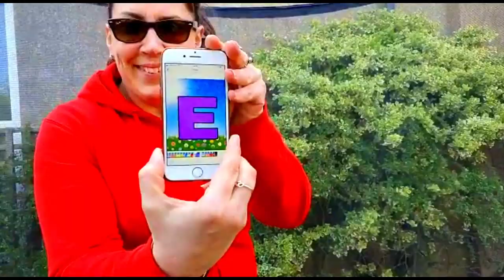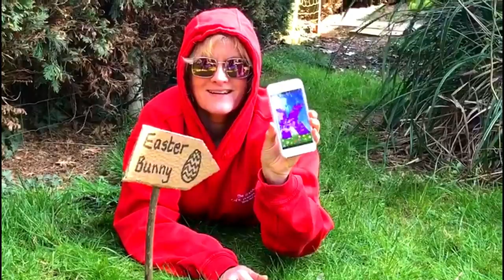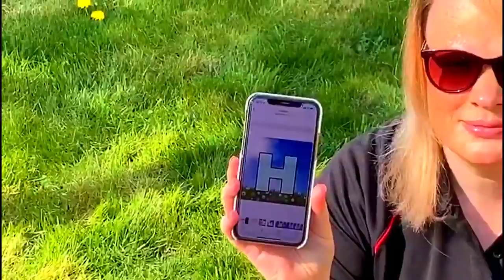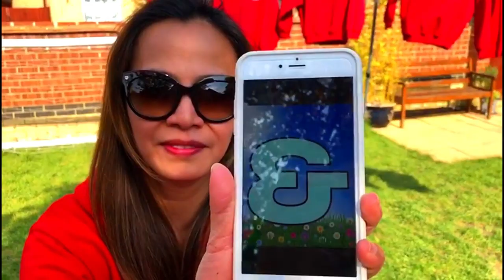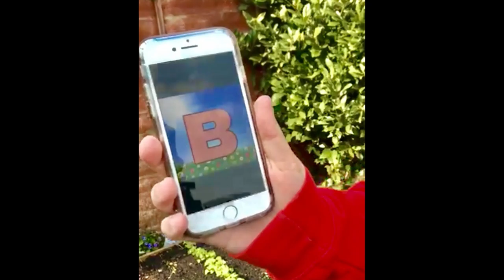Rackham staff send their pupils a special message.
April 2020. Mrs. Harrison asks the staff at Rackham (CE) Primary School to help her deliver a special message to their pupils. Can you decode the message? Get a pencil and paper ready!